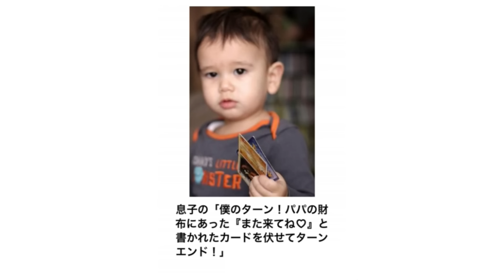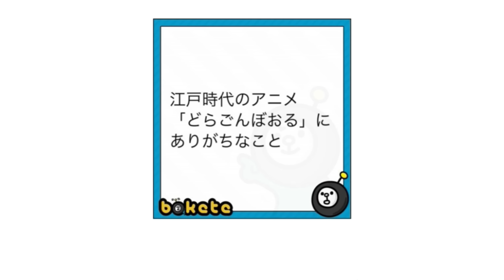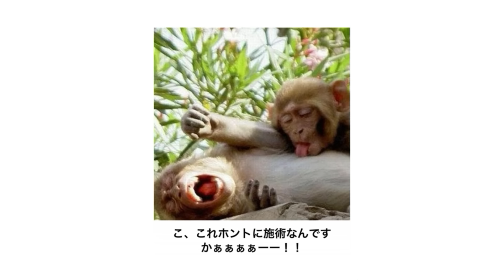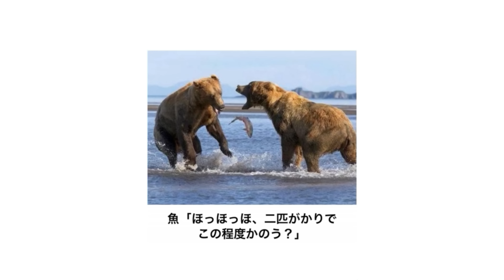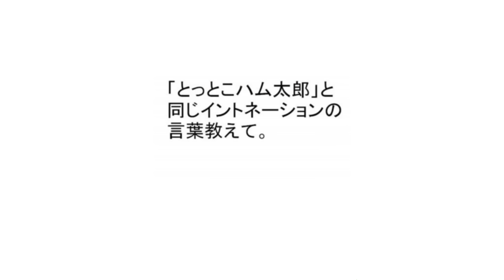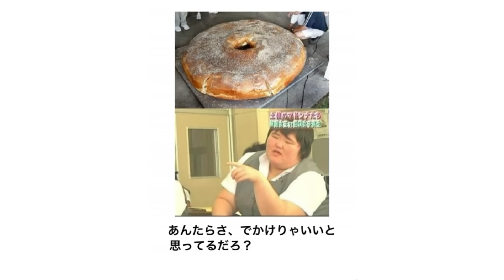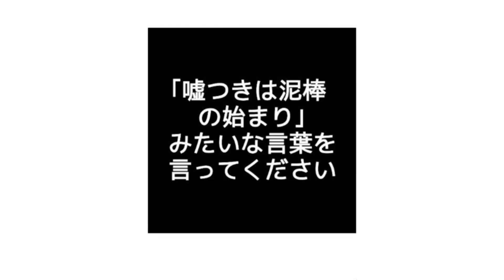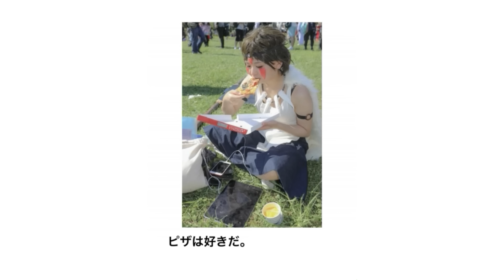【総再生数３億４０００万回超え】感情込めてボケてにアフレコしてツッコんでみたらヤバすぎたｗｗｗｗ【総集編】